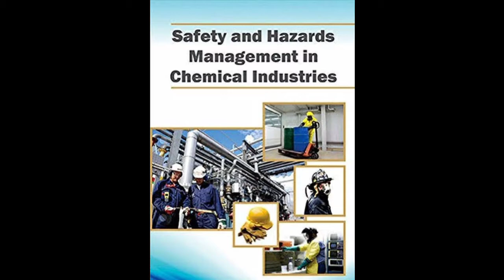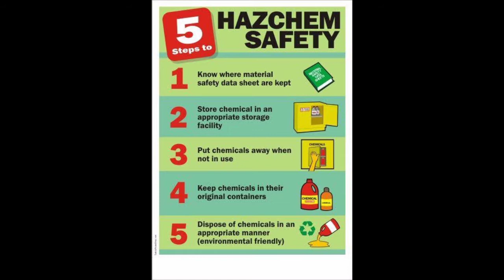Safety and Hazard management in chemical industry. | Fire and Safety Training | Industrial Safety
Safety and Hazard management in chemical industry.
Safety in the processing of chemicals some of which are toxic, inflammable and explosive has been dealt with, and details of examination and inspection of pressure vessels during manufacturing operations have been provided. ... It is one of the industries where hazards and safety management is most required.

Why is chemical safety important?
Importance of Chemical Safety Training. Establishing and maintaining a sound chemical safety policy not only saves human lives and protects the environment but also avoids fines and penalties. ... The physical and biological effects of chemicals must be considered before implementing any chemical safety measures.

What is safety and its importance?
Reduced the likelihood of injury & accidents - Safety reduces the chances of accidents or injury happening. Improved productivity - A safe work environment with adequate safeguards promote an employee to focus on their works instead of the danger or hazard. Safety reduces injury thereby decreasing lost work hours.

What are the different parameters of safety in chemical industry?
10 Ways To Stay Safe In The Chemical Industry
Offer Training and Resources. ...
Label Everything Clearly. ...
Location, Location, Location. ...
Safety Check Emergency Equipment. ...
Cleanliness is Next to Safety. ...
Keep Safety Gear in Sight. ...
Designate a Location for Food and Drink. ...
Create a Chain of Responsibility.

Thanks & Regards!